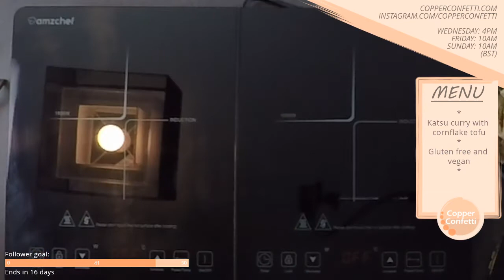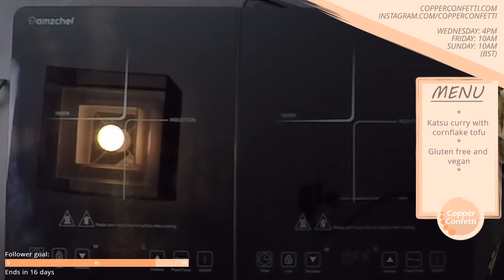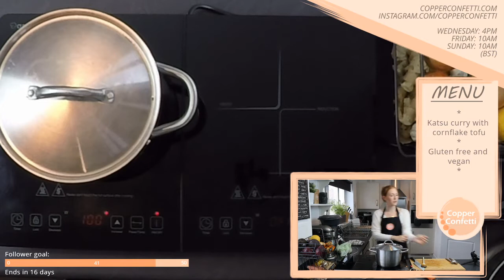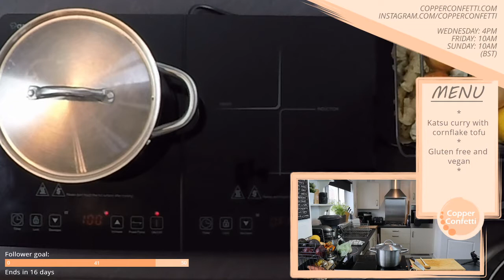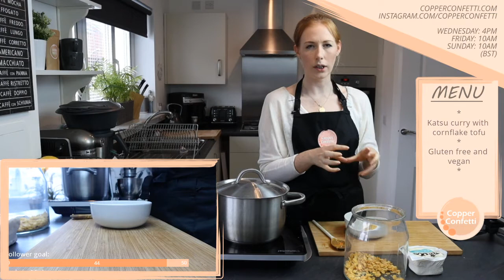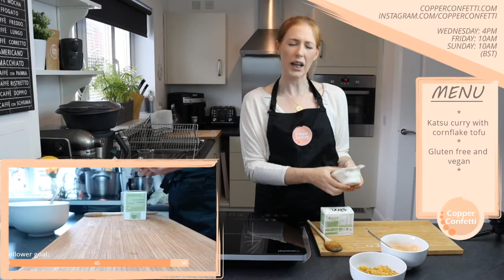Cornflake Tofu Katsu Curry - Gluten Free and Vegan - Twitch Live Cooking Stream - 25th August 2020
Gluten free and vegan cornflake tofu katsu curry!